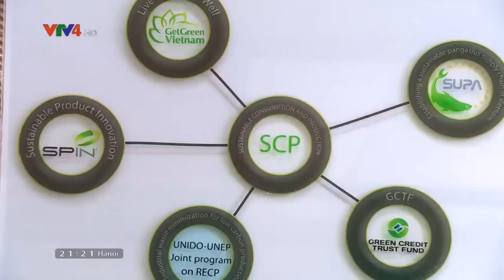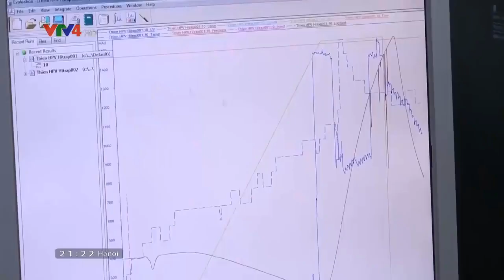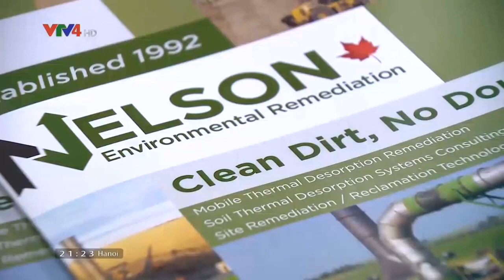Kangaroo và mô hình phát triển Viện nghiên cứu trong doanh nghiệp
Đổi mới công nghệ là đòi hỏi cấp thiết trong bối cảnh hội nhập quốc tế và đặc biệt là cuộc cách mạng công nghiệp 4.0 để nâng cao năng lực cạnh tranh cho các doanh nghiệp Việt Nam. Rất nhiều doanh nghiệp nhận thức được vấn đề này nên đã và đang triển khai các hoạt động đổi mới công nghệ”. Đây là đánh giá của chủ tịch phòng thương mại và công nghiệp Việt Nam trong diễn đàn “Mô hình liên kết phát triển thị trường khoa học công nghệ Việt Nam’ diễn ra sáng ngày 30.8 vừa qua.

Kangaroo đại diện cho mô hình phát triển Viện nghiên cứu trong doanh nghiệp đã có những chia sẻ về mô hình tại diễn đàn

Kangaroo Group

Tầng 5, Tòa nhà Ocean Park
Số 1 Đào Duy Anh, phường Phương Mai
Quận Đống Đa, Hà Nội